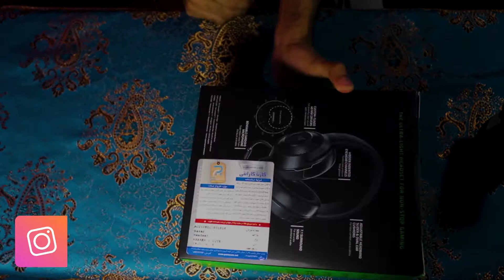🤑آنباکس هدست ریزر کراکن ایکس لایت 7.1 | ارزون ترین هدست ریزر برای بازی 🔥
🔥آنباکس هدست گیمینگ ریزر کراکن ایکس لایت،هدست ارزون قیمت و با کیفیت مخصوص بازی با قابلیت 7.1 🔥

RAZER KRAKEN X LITE 7.1 UNBOX

💟لایک و کامنت یادتون نره،و حتما ویدیو رو برای دوستاتون بفرستید💟